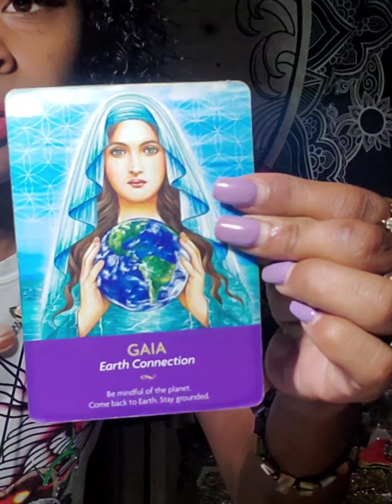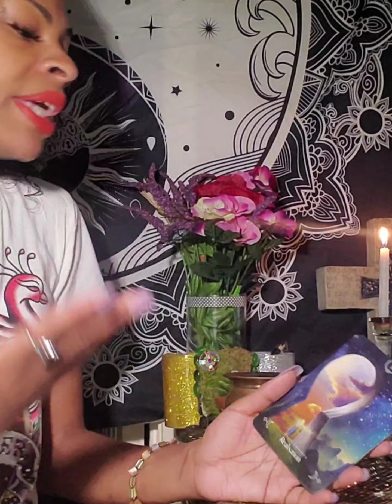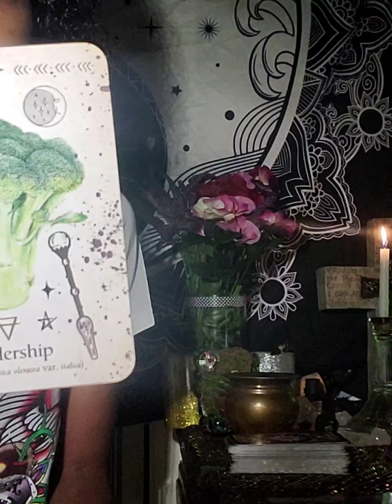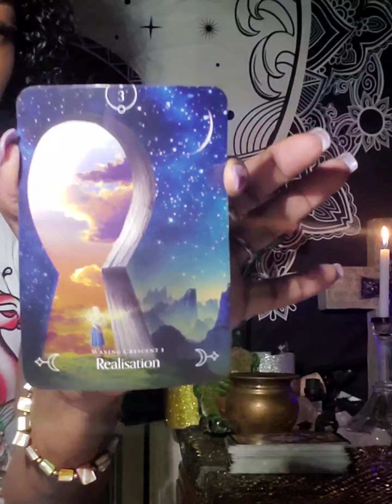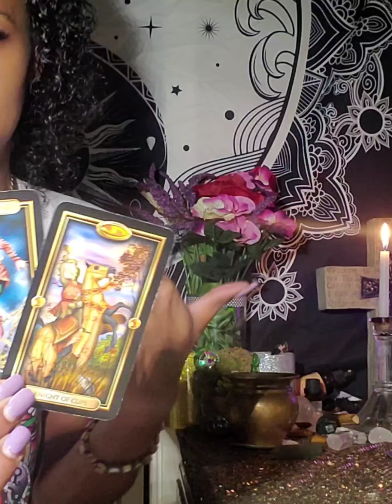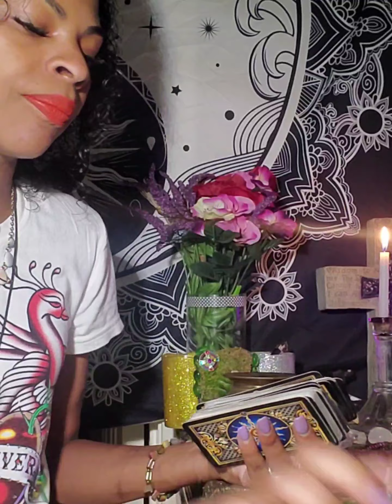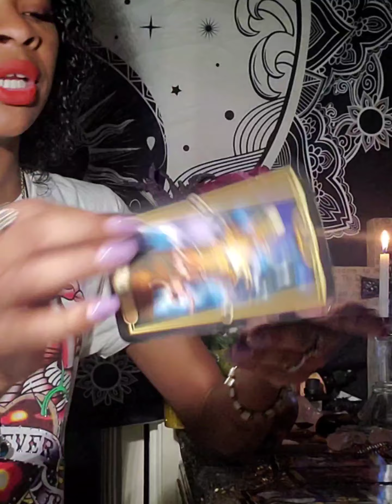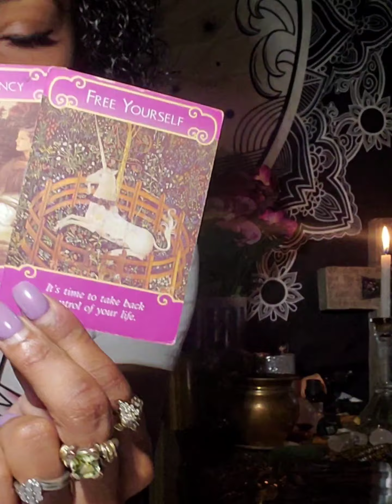SCORPIO FULL MOON ALL SIGNS GENERAL MESSAGE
🔮🔮🔮 LIGHT WORKER/ SPRITUAL HEALER ..SPECIALIZING in SHADOW WORK 🖤🖤🖤
GIVING TAROT AND ORACLE CARD READINGS AND REVIWES, ASWELL AS OTHER INFORMATION THAT MAY HELP YOU ON YOUR SPRITUAL AWAKENING JOURNEY💋💋💋

                                         🙏🏿END OF THE DAY...HEART OF A HUSTLER🙏🏿

🎼🎤🎛🎙🎵🎶  ALL MUSIC BY... G. CERTIFIED...DRE FLOYD..DOLLA BILL!!!
PLEASE CHEAK✔ THEM OUT ON YOUTUBE💯💣
7 SHIT AND DA SHITS IS 🔥🔥🔥🔥🔥🔥🔥

PERSONAL READINGS ARE...$33.33  (RECORDED MESSEGE)
EMERGENCY SAME DAY READINGS ARE ...$77.77  (LIVE FACETIME)

✡✡✡ IF YOU DON"T NEED A PERSONAL BECAUSE YOU CAN GO TO THE DIVINE YOURSELF AND RECIVE YOUR MESSAGES, AND YOU ONLY WATCH ME FOR CONFORMATION,  BUT YOU WOULD LIKE TO DONATE TO THE UPKEEP OF MY CHANNEL...YOU MAY DO SO🙌🏿🙌🏿🙌🏿

As well AS ON INSTAGRAM @ IM SO PISCES gangSTAR TAROT 7777
& TWITTER @ IM SO PISCES11  ..FOR ALTERNATIVE HOLISTIC HEALTH SEVICES

THANK YOU AND GOD BLESS YOUR LIFE 😘😘😘